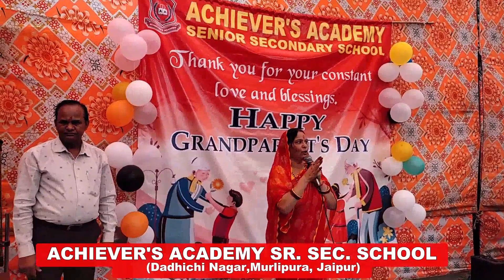Grandparents Day Celebration at Achiever's Academy Sr. Sec. School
Here is the Grandparents day celebration video let's enjoy.